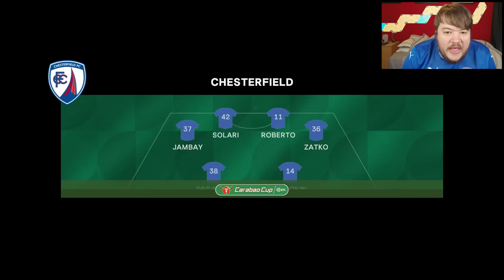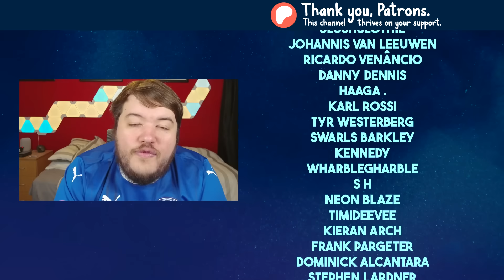FIXING OUR FORMATION FRUSTRATION! | FC 25 YOUTH ACADEMY CAREER MODE EP16 | CHESTERFIELD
FC 25 Career Mode with Chesterfield but we can only use youth academy players and regens! Welcome to Youth Squad Legends!